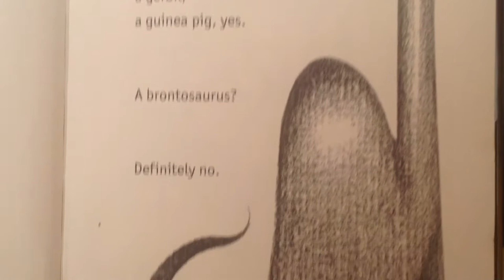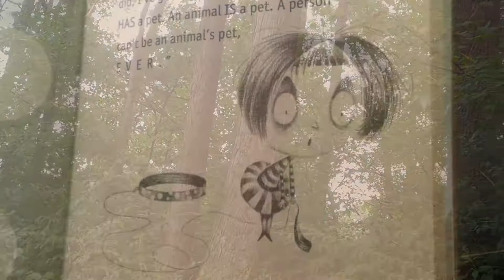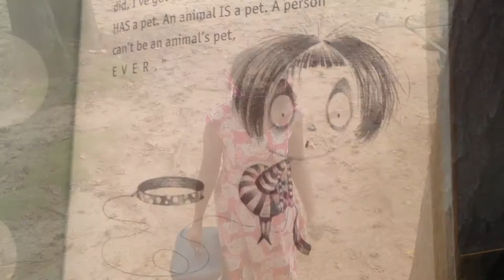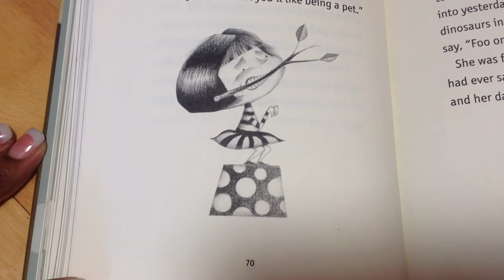Vicki Warren's Digital Book Trailer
"Lulu and the Brontosaurus" by Judith Viorst

Children's Literature
Mercer University
Fall 2014
Prof. Emilie Paille